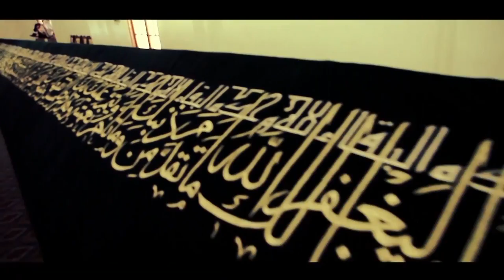Aslan Huseynov - Popuri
Aslan Huseynov - Popuri 2017 (Klip)

Aslan Hüseynov - Popuri 2017 (Klip)

Əgər müəllif hüquqları ilə bağlı problem yaranarsa aşağıdakı nömrəmizlə əlaqə saxlaya bilərsiniz.
KANALA : Abonə Olun Və Ən Yeni Mahnilar Sizə Gəlsin ✓
Azeri Assorti kanalının vasitəsi ilə müğənnilər öz müsiqi və videolarını maxsimum dərəcədə tanıda bilərlər. Siz də mahnılarınıızı yayındırmaq istəyirsinizsə dərhal aşağıdakı nömrə ilə əlaqə saxlayın.